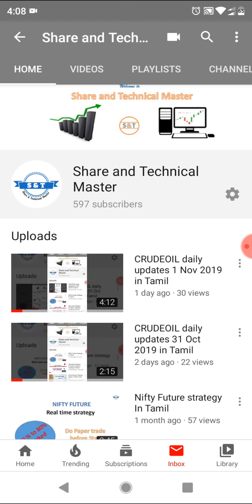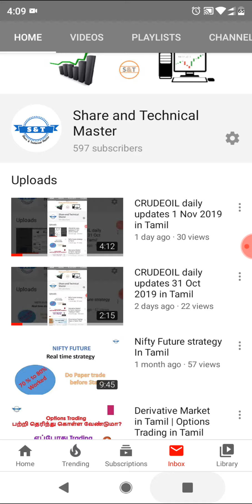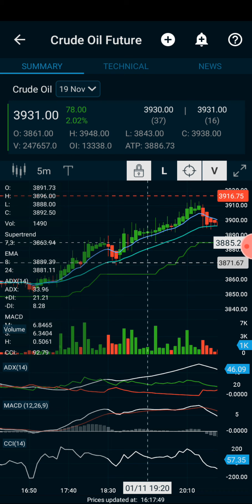CRUDEOIL daily updates 2-Nov-2019 in Tamil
Commodity Trading for Beginners In Tamil

Thank You support. Please command me if required any clarification..!!